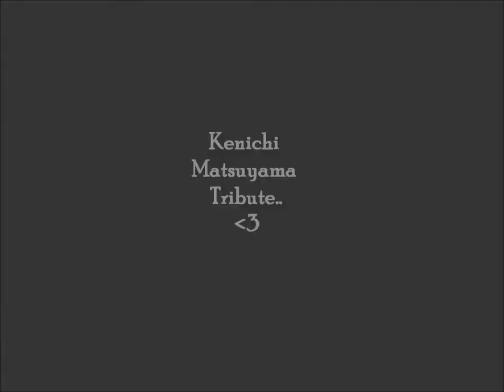Kenichi matsuyama Tribute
Kenichi Matsuyama tribute because he is my fav of all time ever  (:

Suggest some tributes for me to do and i shall do them (: